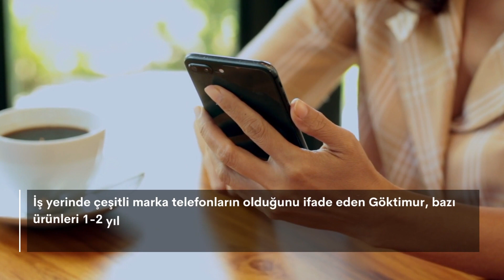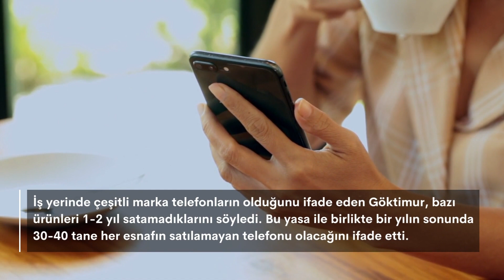1 YILDIR KULLANILMAYAN CEP TELEFONLARI ÇÖP OLACAK! / YAPMANIZ GEREKENLER | TURİZM GÜNLÜĞÜ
Elektronik haberleşme şebekelerinden hizmet almayan telefonların IMEI bilgilerinin pasife alınması, 7 yıldan 1 yıla düşürülüyor.

Düzenleme Resmi Gazete’de yayımlanmasıyla birlikte yürürlüğe girmiş olacak. Telefoncular bu konuda tüketicileri uyardı.

Geçen günlerde TBMM’de cep telefonlarının kimlik bilgileri (IMEI) kayıtlarına ilişkin oluşturulan düzenlemeyle şebeke almayan cep telefonlarının pasif hale getirilme süresi düşürülmüştü.

Kaçakçılığın ve IMEI klonlanmasının önüne geçilmesi için düzenleme Resmi Gazete’de yayımlandıktan sonra yürürlüğe girecek.